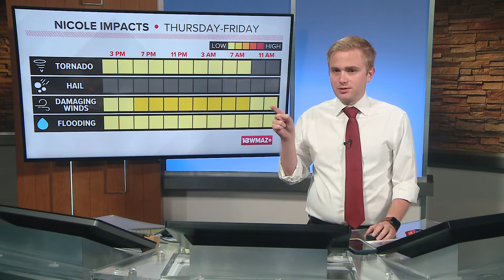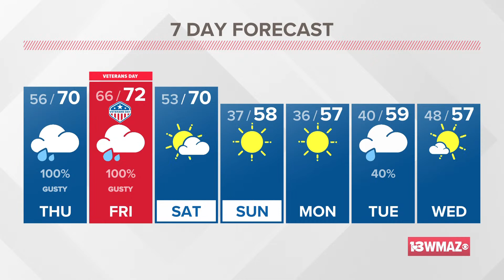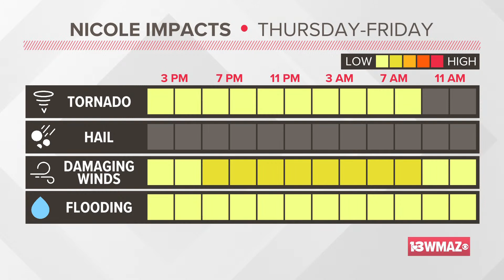Tracking Tropical Storm Nicole with Meteorologist Alex Forbes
Rain chances will be on the rise as Hurricane Nicole makes a run for central Georgia. With the track now taking the storm right through our area, rain and wind look likely for Thursday night, overnight into Friday morning. The storm will move off to the north and east later Friday.